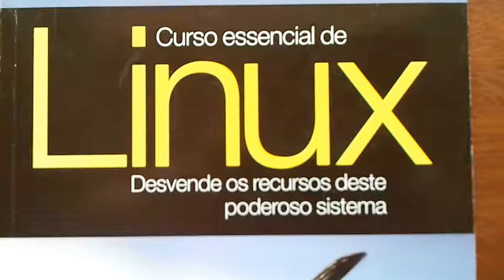Livro CURSO ESSENCIAL DE LINUX |1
Paulo César Bento Farias, ed.Digerati,SP,2006.
- INTRODUÇÃO. UM POUCO DE HISTÓRIA. Vamos voltar um pouco no tempo,mais precisamente há cerca de 40 anos.Nessa época,os computadores eram bem diferentes do que conhecemos hoje,tanto nas dimensões como na parte operacional.Os computadores dessa época chegavam a ocupar uma sala inteira e cada computador tinha seu próprio sistema operacional.Os 'softwares' eram sempre customizados para servir a um propósito específico; se rodavam em um sistema,não rodavam no outro.Não é difícil de imaginar que o trabalho de usuários e administradores era muito árduo.()Em 1969,um grupo de projetistas da Bell Labs começou a trabalhar em uma solução para resolver os problemas de incompatibilidade de 'software'.O novo sistema era simples e elegante,possuía seu código reciclável e era escrito em linguagem C.Esse novo sistema operacional foi batizado com o nome de UNIX.Em virtude de suas características,ele podia rodar em máquinas de 'hardware' diferente,dispensava treinamento adicional e,com isso,ajudava usuários a se tornarem compatíveis em diferentes sistemas.()Porém,apesar de ser um grande avanço,para ter contato com o UNIX era preciso estar na universidade,trabalhar no governo ou em uma grande corporação,pois ele rodava em 'MAINFRAMES' e minicomputadores.()Nos anos 1980,com o surgimento dos PCs, muitas pessoas possuíam computadores em casa.Havia mesmo alguns UNIX capazes de rodar na arquitetura PC,mas nenhuma dessas máquinas tinha poder de processamento suficiente para fazê-lo a contento.O sistema era extremamente lento,e muitas pessoas preferiam usar o MS-DOS ou o Windoes 3.1. () O QUE É O LINUX? Nos anos 1990,com o crescimento do poder de processamento dos PCs,um estudante chamado Linus Torvalds teve a idéia de desenvolver um sistema totalmente compatível com o UNIX original e que fosse capaz de rodar nos PCs da época.Torvalds pegou um UNIX comercial chamado Minix e o reescreveu,criando um sistema operacional melhor que o próprio Minix,registrando-o na GPL (GENERAL PUBLIC LICENSE).Essa licença determina que não se deve fechar o código derivado do projeto.()Desde então,várias pessoas tomaram conhecimento do projeto pela Internet,e entusiasmaram-se e passaram a contribuir com o sistema que,nos dias de hoje,é barato,funcional,atualizado e conta com vários aplicativos.()O Linux é um tipo de UNIX criado com o propósito de ser uma alternativa barata e funcional em relação aos UNIX comerciais,impossíveis para quem não dispõe de alto poder aquisitivo,ou de máquinas adequadas para rodá-los; já que boa parcela dos UNIX comerciais precisam de máquinas RISC,enquanto que,para o Linux,basta no mínimo um Intel 386. Basicamente,aprender a lidar com o Linux equivale a aprender a lidar (nível básico) com qualquer UNIX comercial.O Linux está dividido em diversas distribuições,cada uma mais adequada a determinado propósito.Entre as mais conhecidas,temos Debian, Redhat,SUSE,Caldera e Slackware.CARACTERÍSTICAS DO SISTEMA:
º Multitarefa (várias aplicações podem ser executadas ao mesmo tempo);
º Multiusuário (vários usuários podem utilizar o sistema ao mesmo tempo);
º É gratuito,possui atualizações freqüentes e é desenvolvido voluntariamente,por programadores experientes e colaboradores que visam à constante melhoria do sistema;
º Convive harmoniosamente no mesmo computador com outros sistemas operacionais;
º Não exige um computador potente para rodar;
º Não é necessária licença para o seu uso;
º Maior estabilidade em relação ao Windoes;
º Maior confiabilidade;
º Não precisa ser reinicializado após a instalação de programas ou configuração de periféricos;
º Acessa discos formatados por outros sistemas operacionais;
º Suporte a linguagens de programação;
º Não existem vírus no Linux;
º Roda aplicações Windows através do WINE;
º Ambiente 'shell';
º Suporte a diversos dispositivos e periféricos disponíveis no mercado;
º Códigos-fonte aberto; isso significa que se você for um programador,pode modificá-lo para se adequar a necessidades específicas,algo impossível de conseguir com o Windows.(..)."[pp.6-10]
Ir:
DÍCIO - DICIONÁRIO EM LINHA DE PORTUGUÊS: verbete "UBUNTU" trecho: "Exemplos com a palavra Ubuntu.A Canonical liberou nesta quinta-feira (29) o 'download' gratuito da versão final do Ubuntu 9. Folha de São Paulo,30/10/2009."
Ver:
Chaves: diversificação,pensamento paralelo,paralelismo, hipossuficiência,hipersuficiência,isossuficiência,solo(a),plantas medicinais,Tarquínio,queredor-sem-querer,fonte de variedades, missão,função,opção,trilha,Miller,Archer,Wright,popola,terapio(a), stelo(j),estrela,paraíso fiscal legal,alternativa,ruibarbo,caixote,jê, ordem mundial,utopia,fator mínimo de unidade,esperanto,língua-cidadania,Quintana,grupo social,agregado ecológico,Janjão,Eva, BRICS,fundação,nobre,oreja,organograma,ABC,ktp,IBT,tt,LL,AA